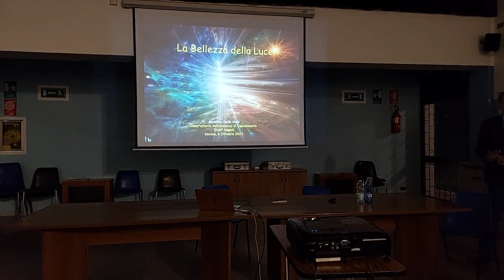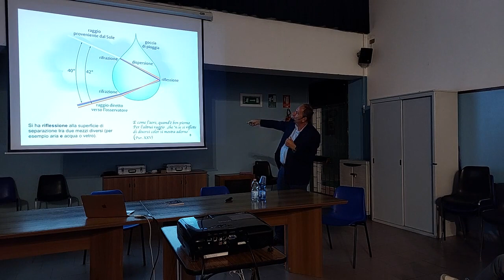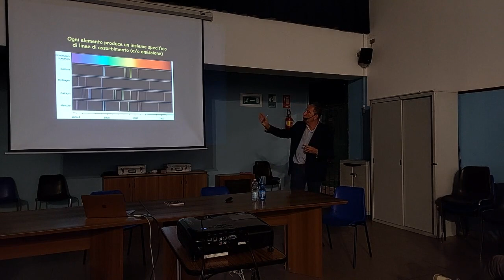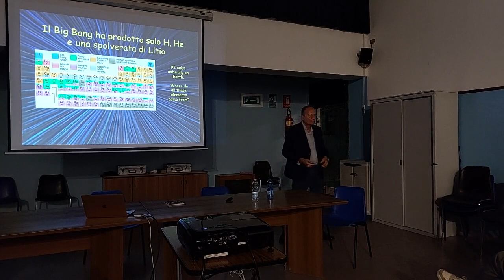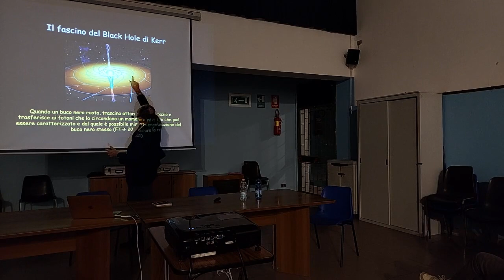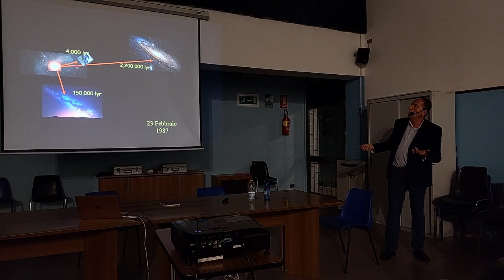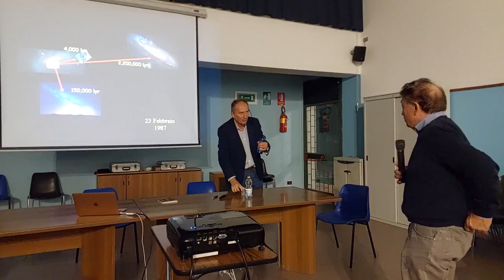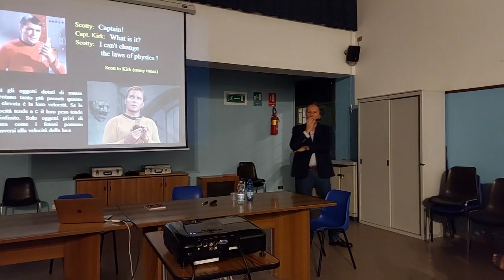20231006 La bellezza della luce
Venerdì 6 ottobre 2023 alle 21:00 continuano le attività del secondo semestre del Circolo Astrofili Veronesi presso le sale della terza circoscrizione in Via Brunelleschi, 12.
Nella sala grande al piano terra, un ospite d'eccezione: dott. Massimo Dalla Valle, Direttore Osservatorio Capodimonte di Napoli, presenterà una interessante conferenza dal titolo: “La bellezza della luce”.